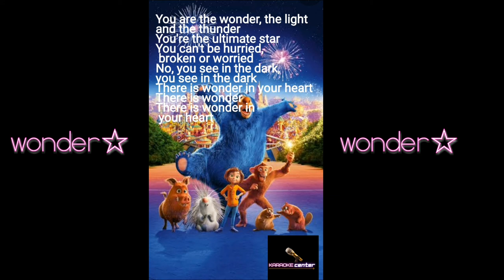Wonder song| Wonderpark | rachel platten | Karaoke with lyrics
Hi guys,
Hope you like this.